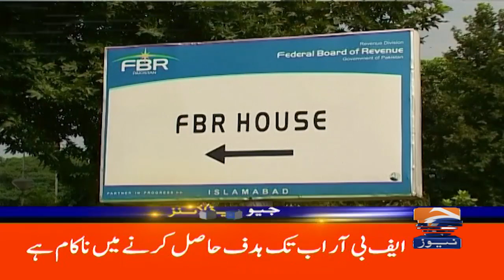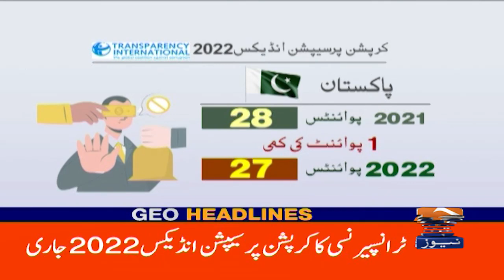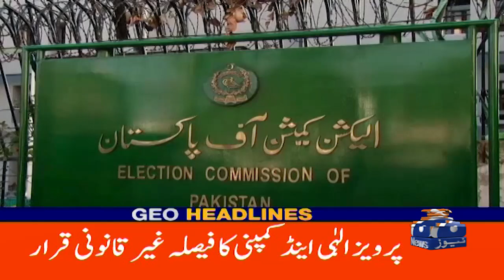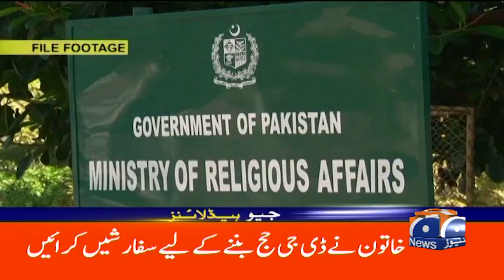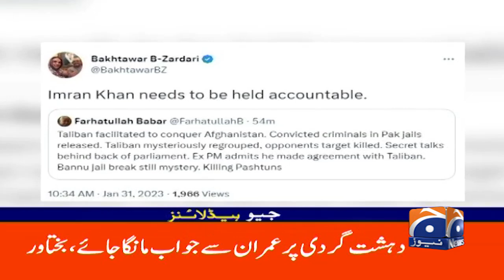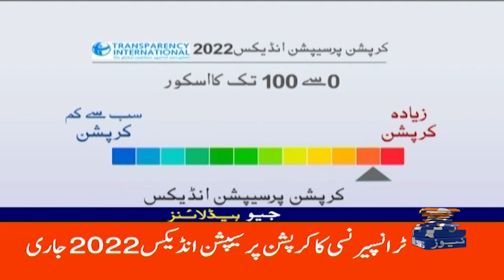Geo News Headlines 12 AM - Government action - Shahbaz Sharif - Imran Khan | 1st Feb 2023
GeoHeadlines 12 AM | 1st February 2023 | GEONEWS
جیو نیوز ہیڈ لائنز - 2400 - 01 فروری 2023ء